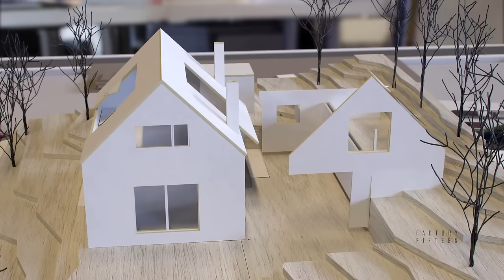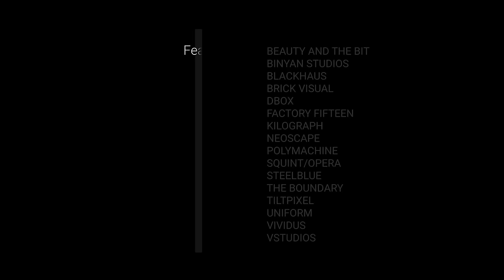V-Ray Architecture Showreel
A showcase of Architectural Visualization from the many talented designers, studios and firms that we are fortunate to work with.

Featuring
BEAUTY AND THE BIT
BINYAN STUDIOS
BLACKHAUS
BRICK VISUAL
DBOX
FACTORY FIFTEEN
KILOGRAPH
NEOSCAPE
POLYMACHINE
SQUINT/OPERA
STEELBLUE
THE BOUNDARY
TILTPIXEL
UNIFORM
VIVIDUS
VSTUDIOS